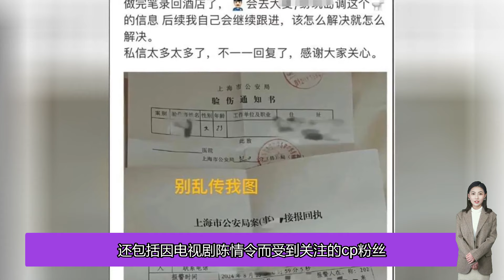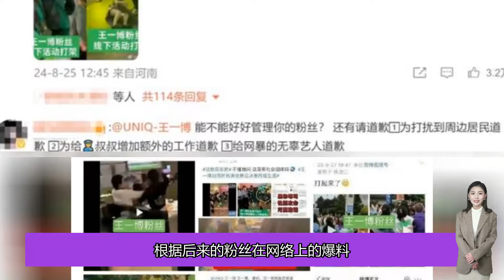王一博演唱會風波後續，被批縱容粉絲偶像失聲，網友呼籲嚴查